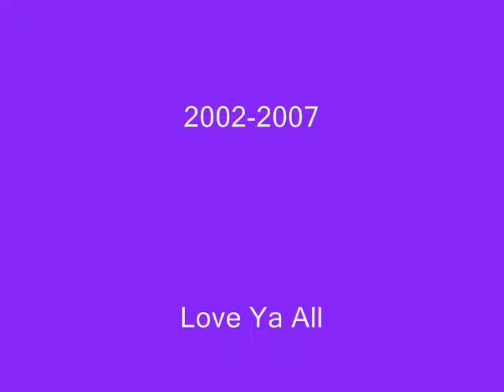RNS class of 2002-2007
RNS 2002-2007